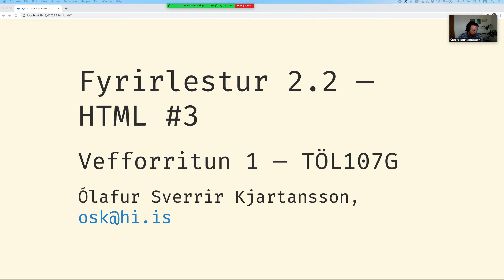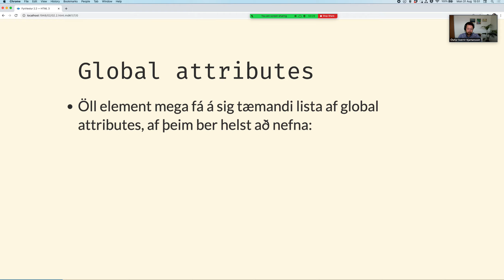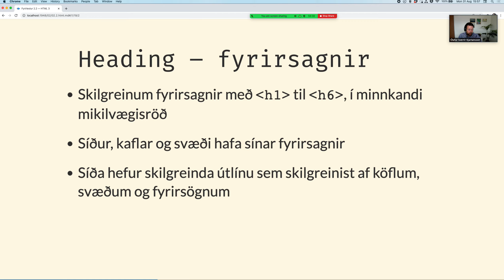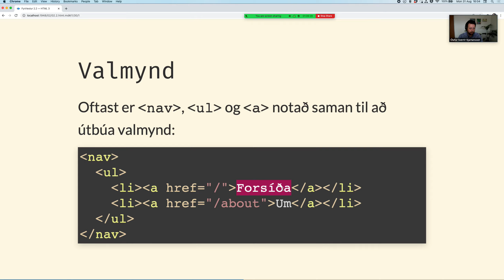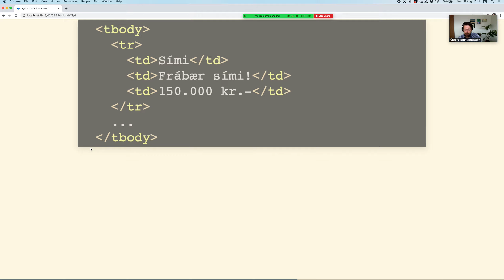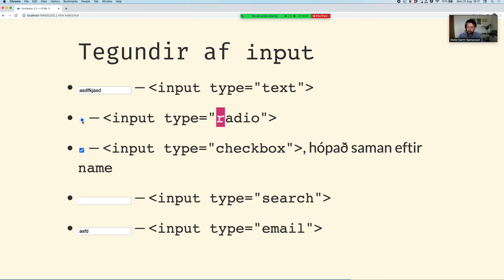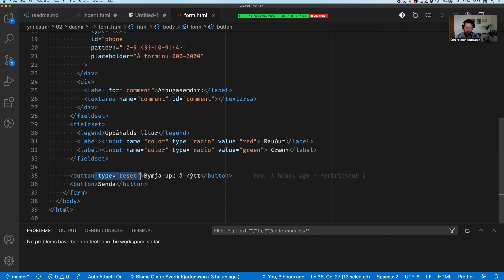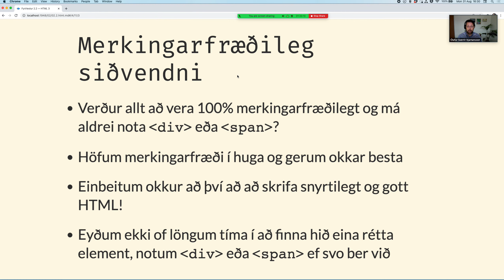Vefforritun 1, 2020: fyrirlestur 2.2: HTML #3